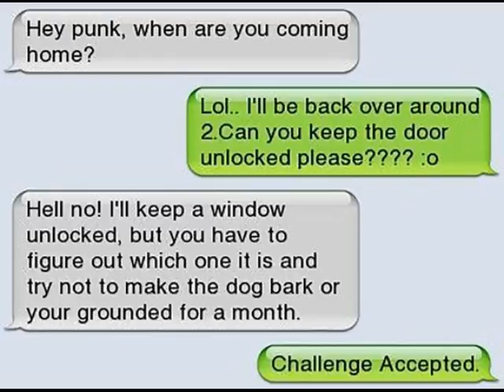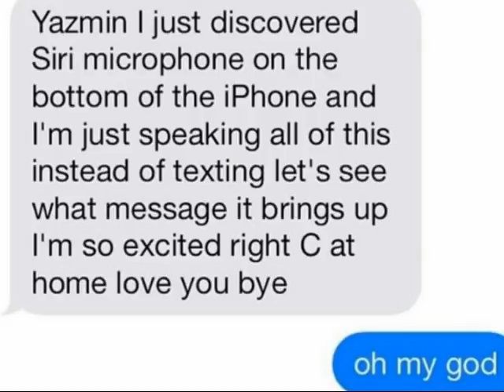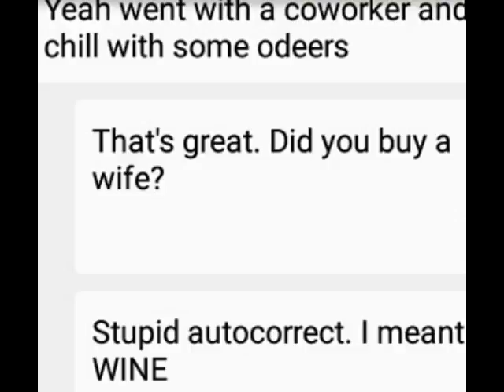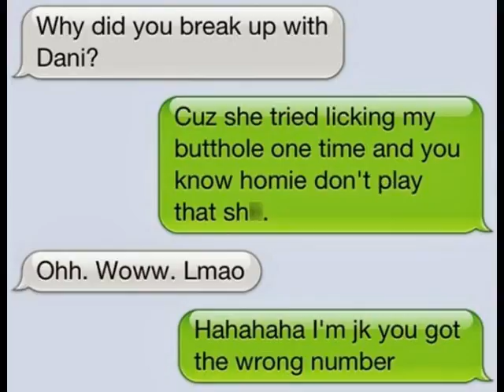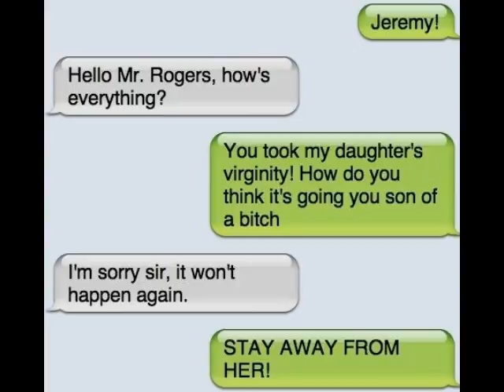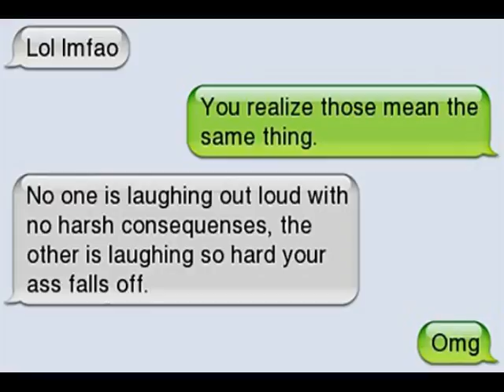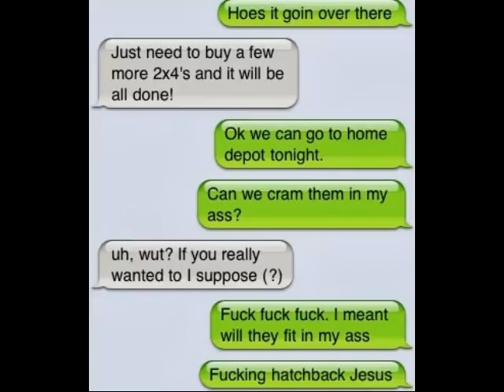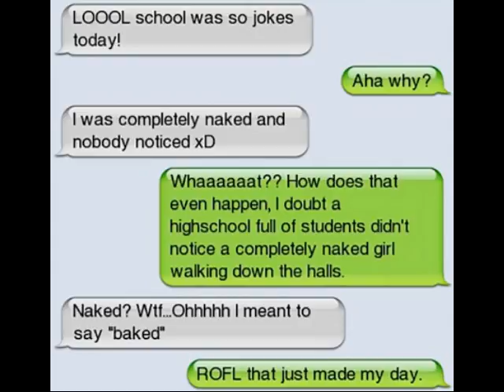Funny texts!!!!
Rekt.